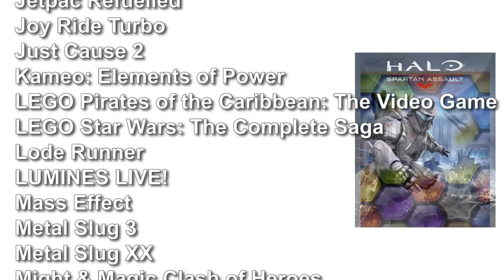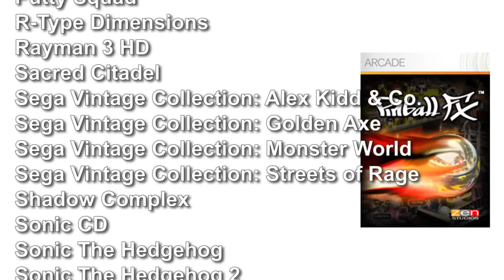Xbox One: Primeros juegos Retrocompatibles